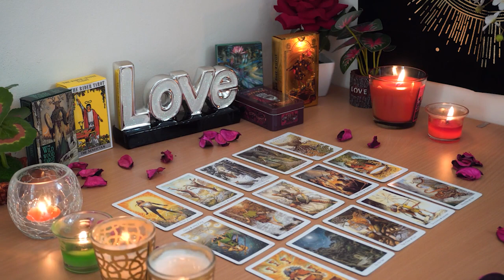SCORPIO💘 Hope You're Ready. The Universe is Bringing Big Changes Scorpio Tarot Love Reading